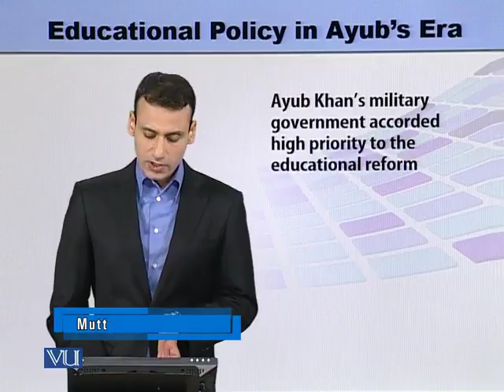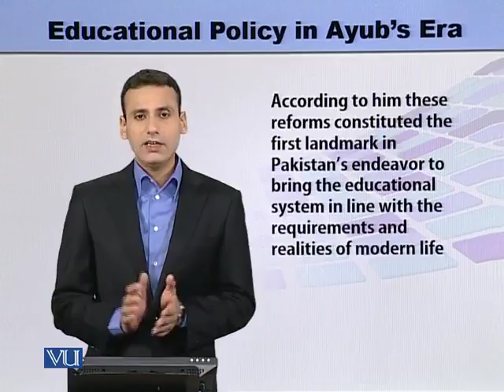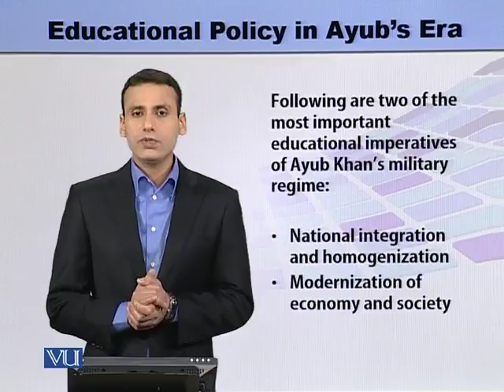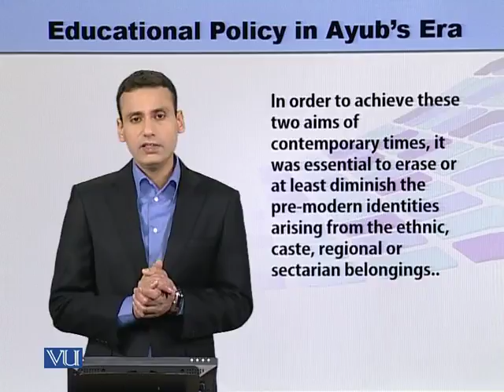EDU505_Topic059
Topic: 59